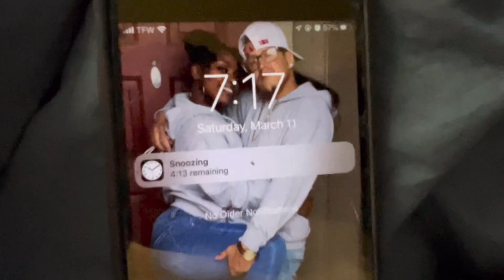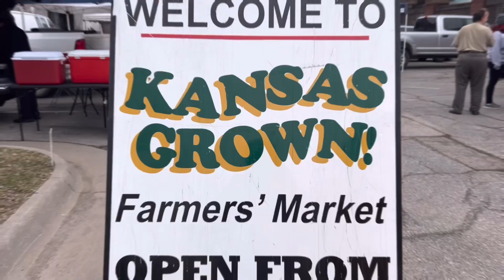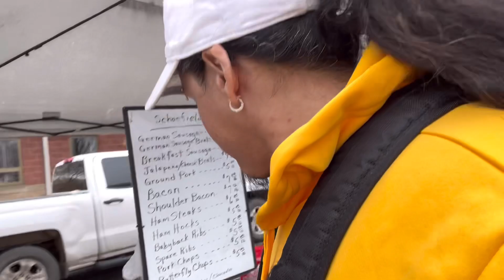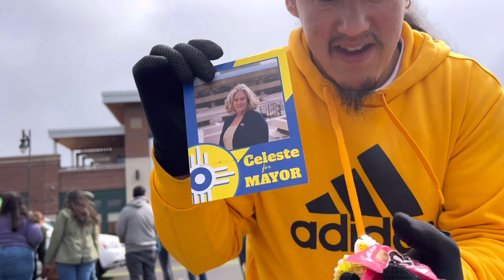Our first time doing a 5K walk (we got lost)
TURN ON POST NOTIFICATIONS FOR A SHOUTOUT IN OUR VIDEO!!!